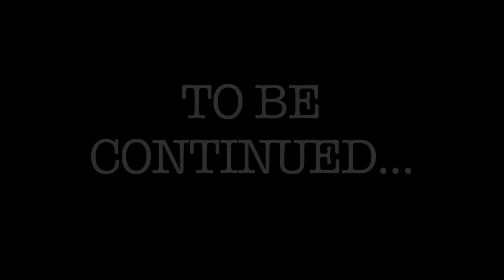1/3_Intervista a G. Maina: Perchè un libro sul Porno?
Intervista realizzata alla  libreria "Tra Le Righe" a Giovanna Maina, una delle curatrici del libro "Il porno espanso. Dal cinema ai nuovi media" edito da Mimesis. Gli altri due curatori sono: Enrico Biasin e Federico Zecca
Il volume riunisce una serie di contributi dedicati alla pornografia audiovisiva contemporanea, intesa come "forma culturale" veicolata attraverso molteplici piattaforme tecnologiche (cinema, televisione, Internet). Con una postfazione di Peter Lehman.